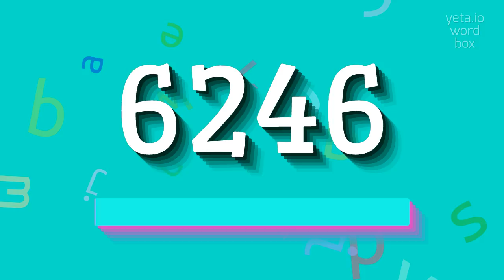How to say "6246"! (High Quality Voices)